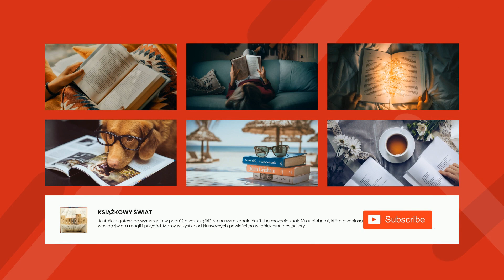Liść - Julian Kornhauser | Audiobook Całość!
Tyle rzeczy niezwykłych to zbiór wierszy Juliana Kornhausera, które łączą liryczne, metaforyczne i poetyckie obrazy z badaniami nad historią, kulturą i językiem Polski. Każdy wiersz stanowi eksplorację rzeczywistości, opowiadanie o niezwykłych wydarzeniach i postaciach, których losy łączyły się z dziejami narodu polskiego. Są tu wiersze o wielkiej historii i małych ludziach, o wielkich odkryciach i małych sekretach, o wielkich bohaterach i małych wyczynach, o wielkich zwycięstwach i małych porażkach. Wszystkie te wiersze składają się na zbiór, który pokazuje, jak wielkie i jak małe są rzeczy, które łączą nas wszystkich. Być może właśnie dlatego Kornhauser nazwał swój tom Tyle rzeczy niezwykłych – bo chce, abyśmy docenili, jak wiele niezwykłych wydarzeń i postaci połączyło nas w czasie i przestrzeni.

Autor: Julian Kornhauser
ur.
20 września 1946
Najważniejsze dzieła:
Nastanie święto i dla leniuchów (1972), W fabrykach udajemy smutnych rewolucjonistów (1973), Zabójstwo (1973), Świat nie przedstawiony (wraz z Adamem Zagajewskim, 1974), Stan wyjątkowy (1978), Zjadacze Kartofli (1978)
Poeta, prozaik, krytyk literacki, znawca i tłumacz literatury serbo-chorwackiej, profesor Instytutu Filologii Słowiańskiej Uniwersytetu Jagiellońskiego. W PRL-u działacz opozycji. Jeden z czołowych reprezentantów poetyckiej Nowej Fali lat 70, wraz z Adamem Zagajewskim współautor kluczowej dla tego nurtu książki krytycznej Świat nie przedstawiony. Od innych przedstawicieli nurtu odróżnia go kontrolowana skłonność do surrealistycznego obrazowania, elementy symbolizmu i zwrot ku tematyce prywatnej.